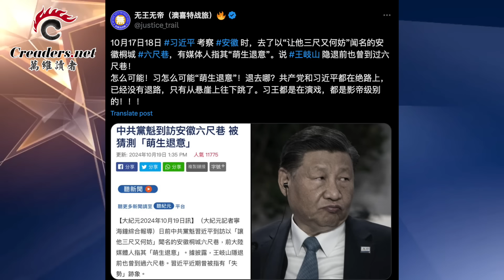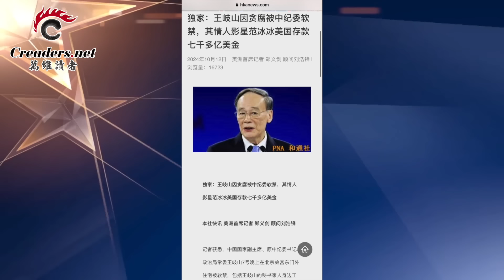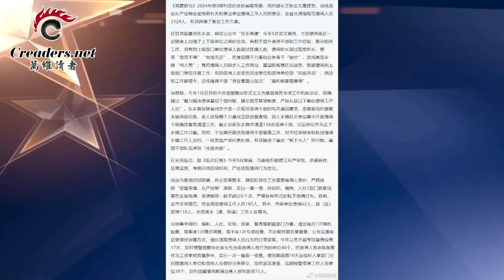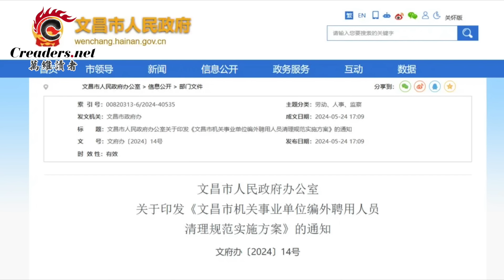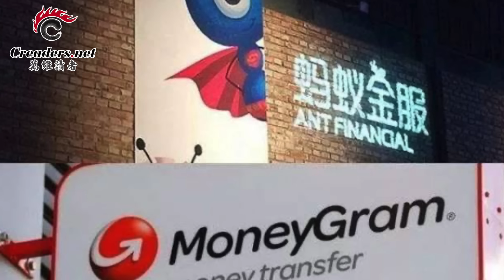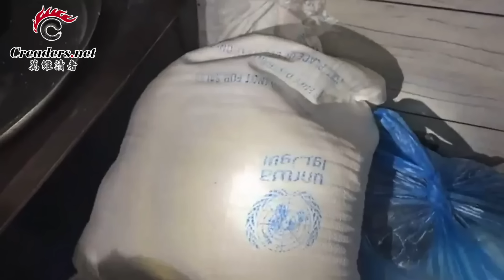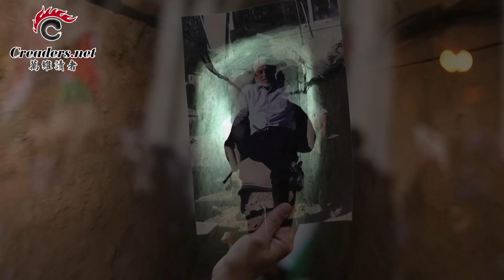風雲突變 對蔡奇的鍘刀要落下了；與這位明星有染 王岐山遭新一輪重擊；沒有飯吃了 中共對內部人士採取了這一措施；美政府對北京扎了這道籬笆（《萬維讀報》20241021-2 BAJJ）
00:00 引言
00:18 風雲突變，對蔡奇的鍘刀要落下了
07:12 與這位明星有染，王岐山遭新一輪重擊
09:03 沒有飯吃了，中共對內部人士採取了這一措施
12:17 美政府對北京扎了這道籬笆
14:43 巴勒斯坦的英雄嗎？辛瓦爾藏身處竟堆滿了這個
17:00 行動超兩年，這些以色列人代價大了
17:53 普京放狗咬人，北京急了
20:03 大決戰州最新民調出來了